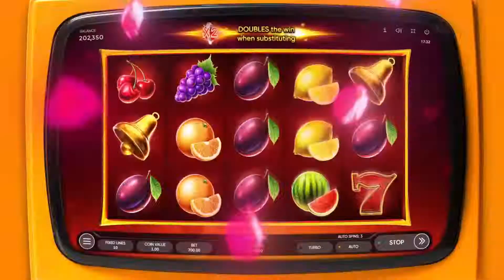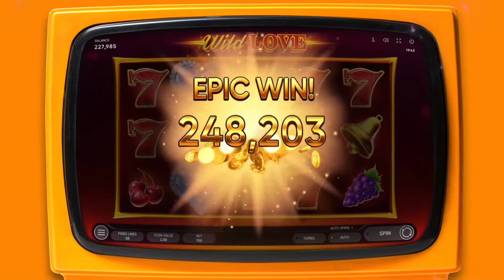From Endorphina with Wild Love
Feel Wild Love in the air! And get ready to spin the wheels to find Wild Love.
Wild Love is a 5-reel, 3-row classic slot game with 10 fixed paylines, where all prizes are for combinations of a kind. Matching symbols, except Scatter symbols, should be on paylines and adjacent reels, starting from the leftmost. Scatter symbols count on any position on the reels. For the numbers of Scatter symbols and combinations on each payline only the highest win is paid.
Scatter wins and line wins are added. All the prizes in the paytable are shown for the currently selected bet and are displayed in money or credits, depending on the currently selected mode. Wild substitutes for all symbols, except the Scatter, and expands over all positions on the reel (expanding is only triggered if a win can be gained). The Red Heart Wild appears on reel 3 only and doubles the win when substituting. The Blue Heart Wild appears on reels 2, 3 and 4.

[ Try It Right Now ]

[ Even More Games from Endorphina ]

[ Follow Us ]